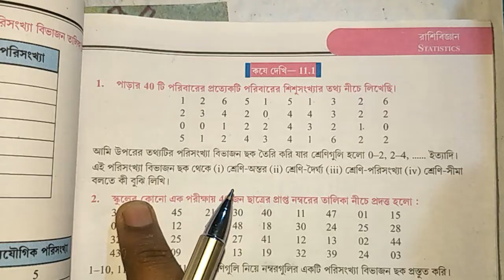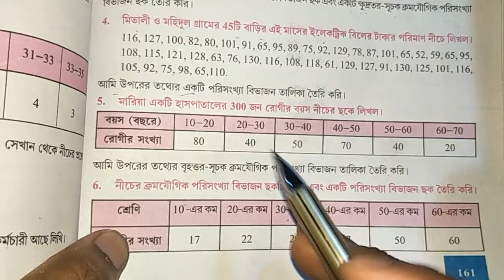রাশি বিজ্ঞান Class IX MATH STATISTICS ,WBBSE ,Part 2, নবম শ্রেণীর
রাশিবিজ্ঞান //Part 2// Statistics Simplification //Class IX//নবম শ্রেণীর গণিত রাশিবিজ্ঞান//Subhendu Academy//Nabam srani